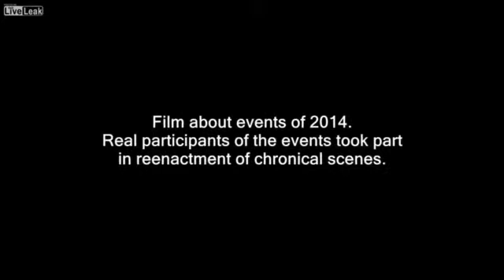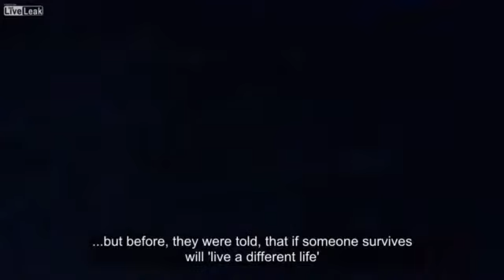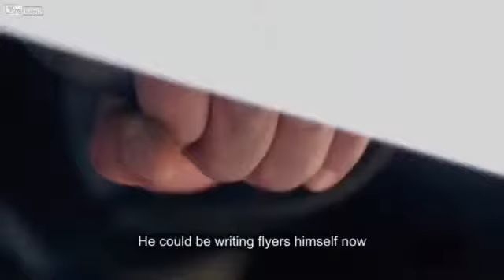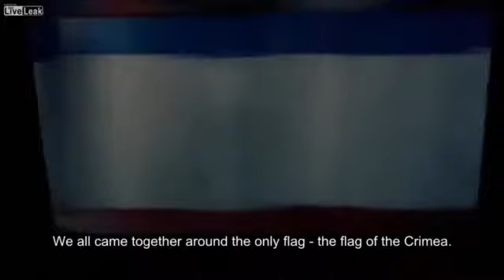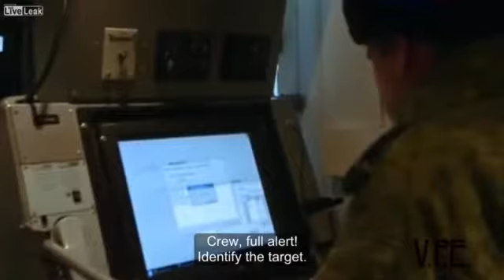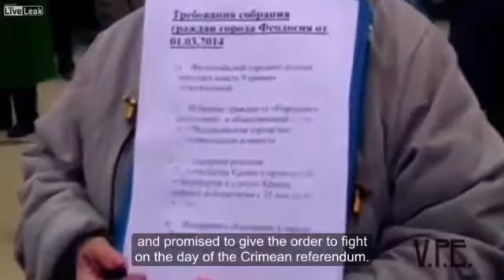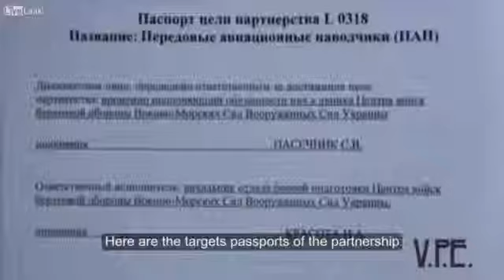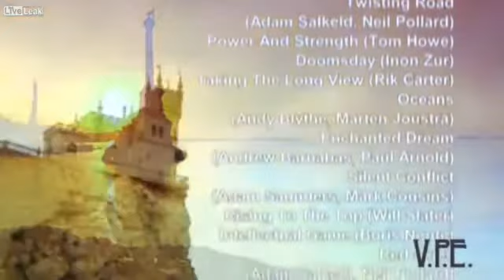Crimea The Way Home EN Subtitles Full Documentary SD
This is Andrey Kondrashov's documentary on the return of Crimea to Russia, aired in Russia on March 15, and now available with English subtitles. It has been a year since Crimeans took to the polls to vote for returning to their Motherland and leaving wretched Ukraine behind. The Western powers - led, as ever, by the US and UK - are determined to portray this momentous historic event as an imperial land-grab by Russia, and that it caused the subsequent civil war between Kiev and the breakaway provinces in the country's East.

Credit to Soft.net